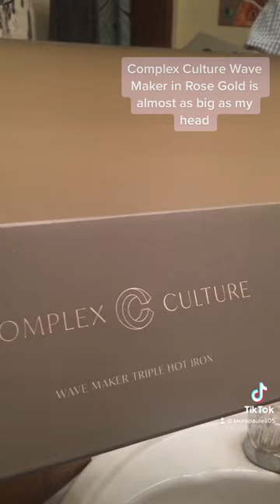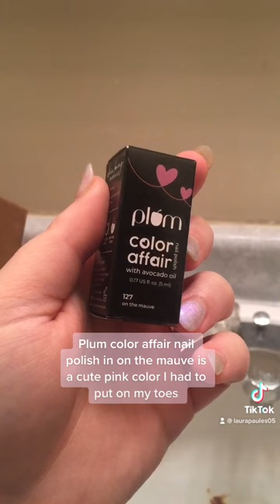January 2023’s Ipsy “The Year of You” Review/Try-on @ipsy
Hey BeYouties & Comedies!

This is my @ipsy Review/Try-on for January 2023 the theme for this bag is “The Year of You”

The products I got are:
@Murad Murad Hydro-Dynamic Ultimate Moisture
@NARSCosmeticsofficial  Mini Velvet Matte Lip Pencil in Dolce Vita
@purlisse beauty Silk Glow BB Base Primer
@ORYZA Color Nebula Shimmer Palette
@plumgoodness  Color Affair Nail Polish in “On the Mauve”

My Add-ons are:
@ComplexCultureBeauty Wave Maker
Complex Culture Heat Resistance Mat/Holder
Ipsy refresher comb
Cant wait for my Ipsy Glambag X Bailey Sarian with her them “Girl Gone Glam”